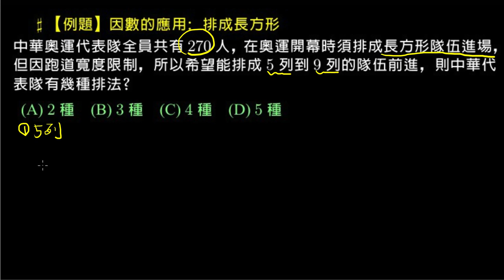【例題】因數的應用：排成長方形